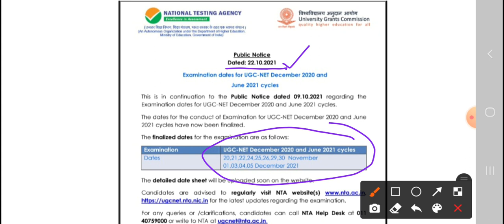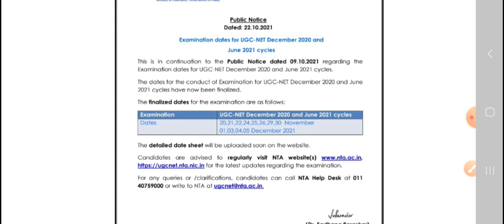ugc net exam 2021/NTA ने जारी की रिवाइज्ड एग्जाम डेट/20 November to 5 December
GkArjunsir ugcnet ugc net exam 2021/NTA ने जारी की रिवाइज्ड एग्जाम डेट/20 November to 5 December